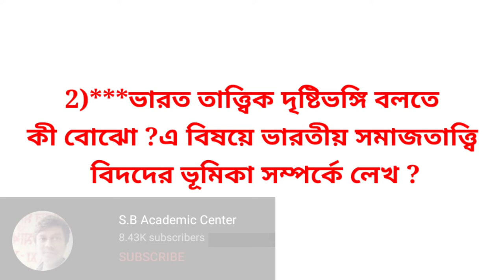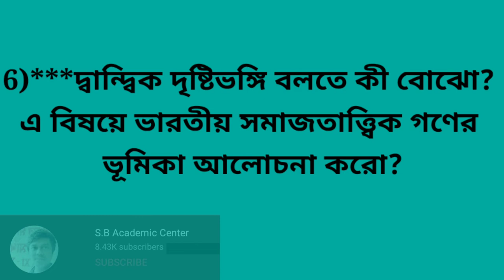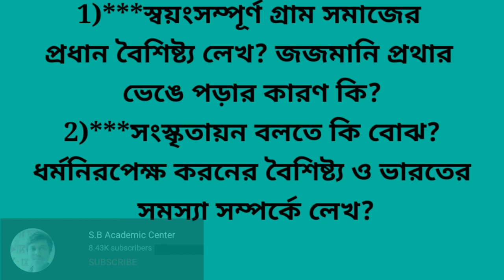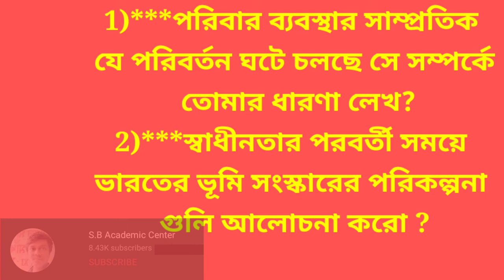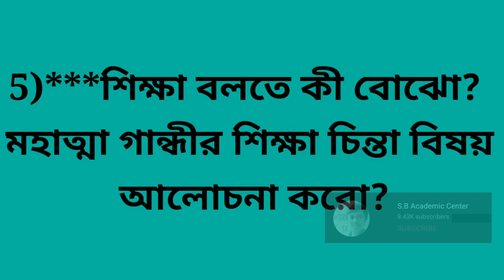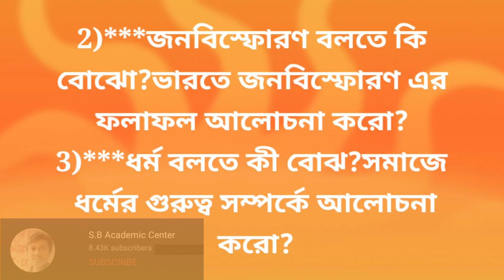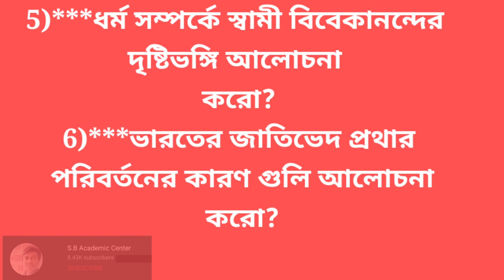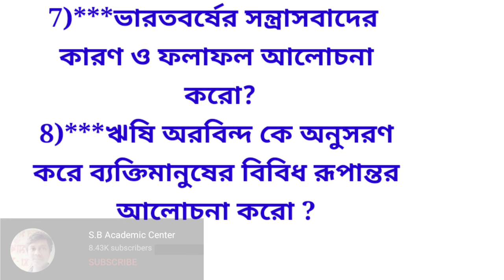hs Sociology suggestion 2023 /(xii) class 12 Sociology suggestion 2023/উচ্চমাধ্যমিক সমাজবিজ্ঞান 2023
সমাজবিজ্ঞানের সালের প্রশ্ন উত্তর সহ (2015____20219 ❤️❤️❤️❤️💥💥💥🔥🔥
উচ্চ মাধ্যমিক ক্লাস টুয়েলভ/ class 12

উচ্চ মাধ্যমিক সমস্ত সাবজেক্ট এর সাজেশন 2023